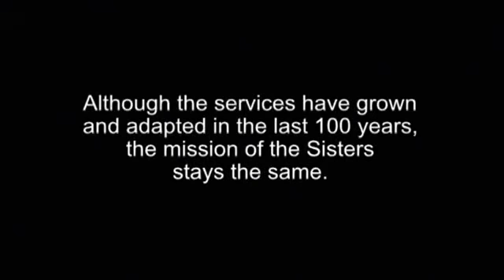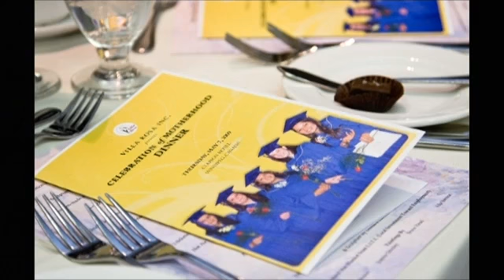VILLA ROSA (Winnipeg) - A Caring Place for Mom's & Babies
Villa Rosa is a prenatal and postnatal residence offering a wide variety of programs in a safe and nurturing environment.  Any single, pregnant woman or new mother may access our services.

Written & Produced by Nancy Gregory / Media 1 Productions (2010).